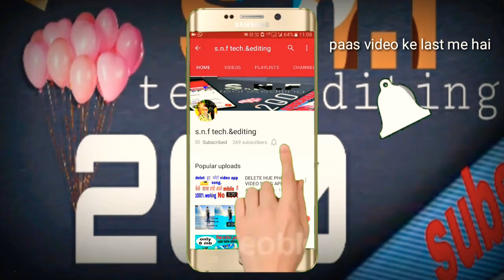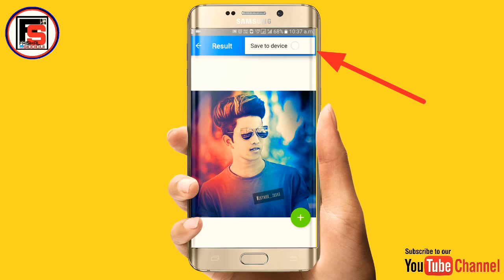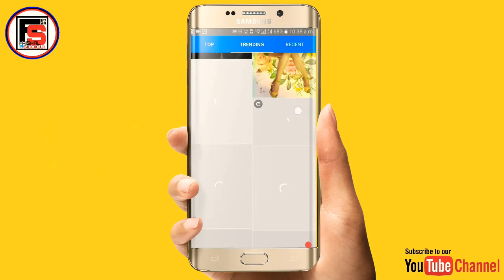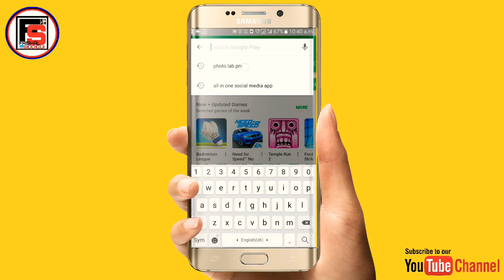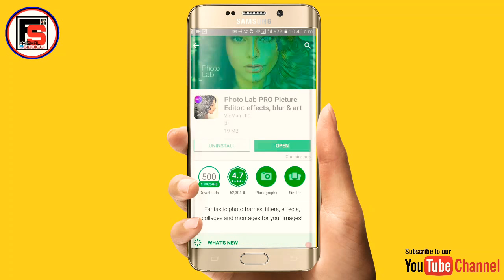Make stylish Photo in just 1 click Only/Only click photo editing/Photo editing in hindi/Image Editor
hello friends aaj me aapke liye ek bhut hi acchi app ka review leke aaya hu jisse aap apni simple photo ko just 1 click me edit kr skte hai dosto video ko last tak dekhiye app ko unzip krne ka paas video k last me hai thanku

dosto video acchi lgi to video ko like kare